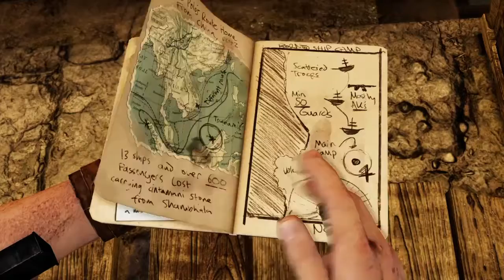Uncharted 2: Among Thieves #05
SHAREfactory™